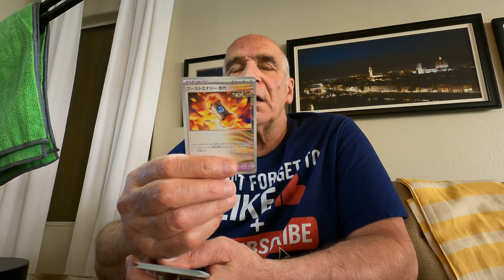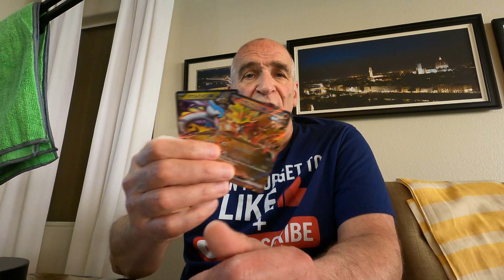My confusion factor hit 100. HELP! pokemon rocks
I love Pokemon cards. If only I could Identify SOME OF THEM. I see Pokemon characters I HAVE NEVER SEEN BEFORE and I rip LOTS OF PACKS. I've ordered a book of characters which should help a lot. Let's see how it goes after I study it for a week or two.
ps: It's still loads of fun.